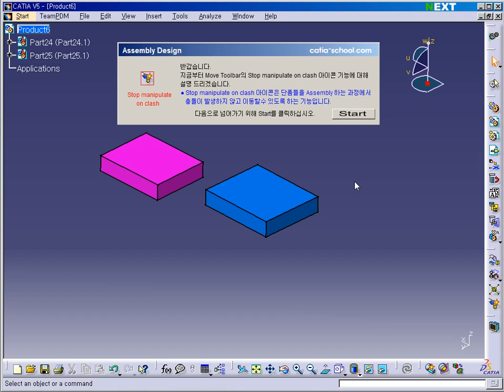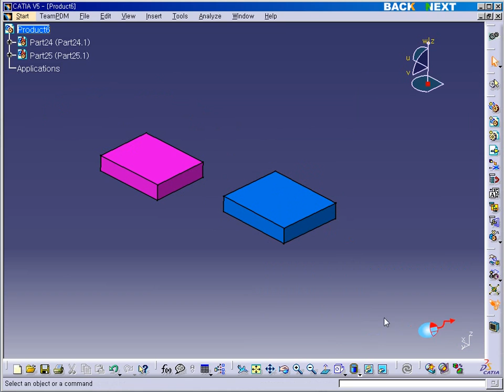CATIA V5 - ASSEMBLY - Stop manipulate on clash [카티아스쿨]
카티아스쿨입니다. 이번 시간에는 CATIA V5 ASSEMBLY에 Stop manipulate on clash 기능에 대해 배워보도록 하겠습니다.